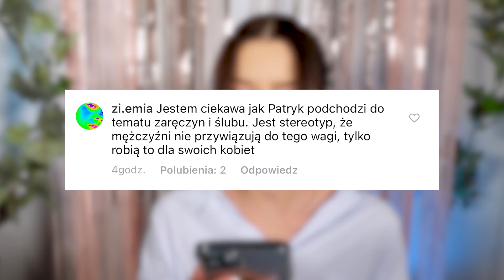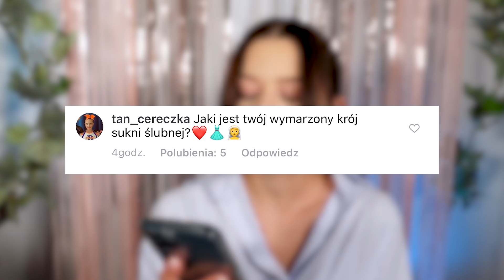Ślub CYWILNY, czy KOŚCIELNY? | Ślubne Q&A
🥳 Jeżeli Wam się podobało, to zostawcie kciuka 👍

💐 W dzisiejszym filmie odpowiadam na pytania związane z naszym ślubem. Jeżeli interesuje was data ślubu, krój sukni, albo to czy będziemy mieli zespół czy DJ'a to wszystkiego dowiecie się w tym filmie! 🥂

💬 Bądźmy w kontakcie:
💙 Instagram Gacusia: mopsgacus